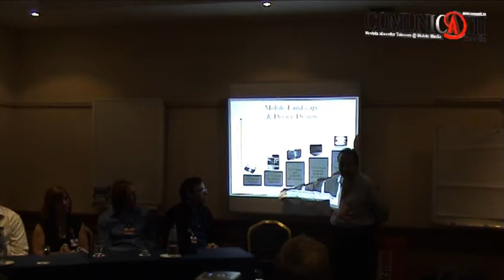The Software War for Smartphones - BusinessWeek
Tim BAJARIN - President of Creative Strategies Inc.